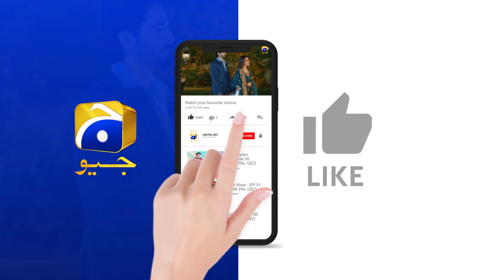Nayab Cahalak Saas Ke Jaal Mein Phans Gayi || Dil-e-Nadan || Har Pal Geo